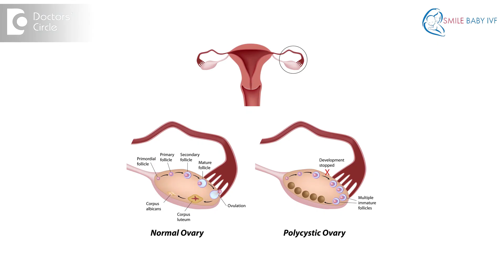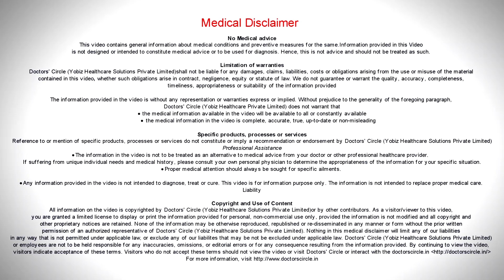Can a PCOS women be a organ donor? -Dr. Mangala Devi KR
People with PCOS can be organ donor. So organ donation is not linked to the polycystic ovarian disease. However it is seen that people who suffer from PCOD are generally obese. They may have insulin resistance and therefore suffer from diabetes. So when they have uncontrolled diabetes or a high obesity, these factors can inturn prevent them from donating organs. So women with PCOS with  well controlled diabetes, and  with  her  weight in control can opt  for  organ  donation. Apart from some absolute contraindications such as infectious diseases,  like HIV, HbsAg and CJD there are  no other  major contraindications in women associated  with PCOD  and organ  donation.